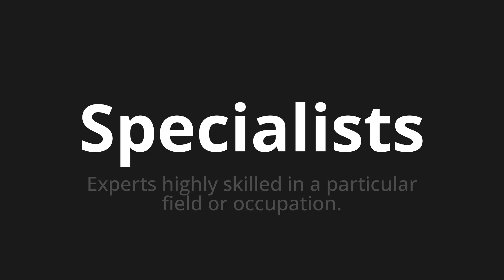How to pronounce Specialists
Master the Pronunciation of 'Specialists' - which means : Experts highly skilled in a particular field or occupation. 📝 with @HTPronounce 🎓🗣️ - [Your Guide to English]

Learn to pronounce 'Specialists' perfectly in English with our easy and engaging tutorial by @HTPronounce! 📖📽️ In this comprehensive video, we provide you with native speaker examples 🗣️👂 and phonetic breakdowns 🎵 to ensure you get the pronunciation just right.

How to say Specialists in English